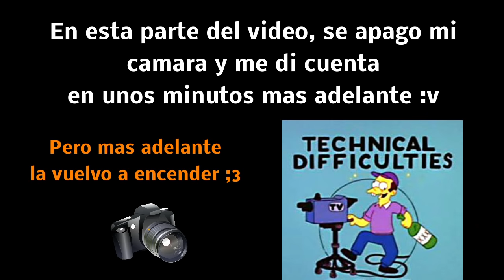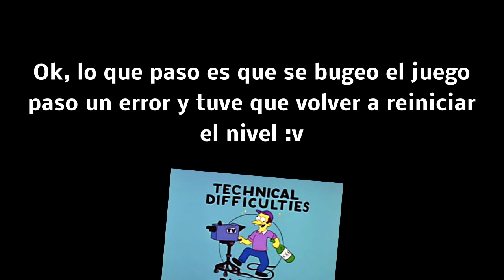MATO A SLENDER & SUS ZOMBIES de la Segunda Guerra Mundial!! - Slenderman Must die (Funny Moments)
Slenderman en la 2da Guerra mundial!! Y con ZOMBIES !!, Holy shit!!

:3